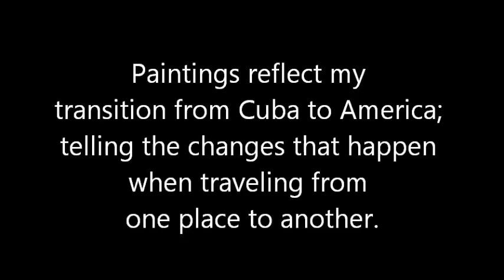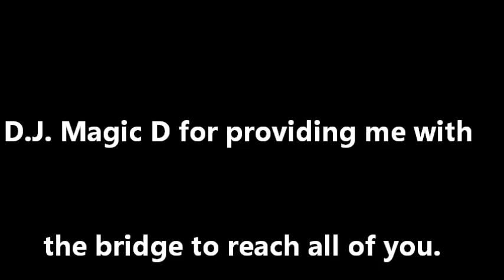Abstract Art Oil Paintings by Yuri